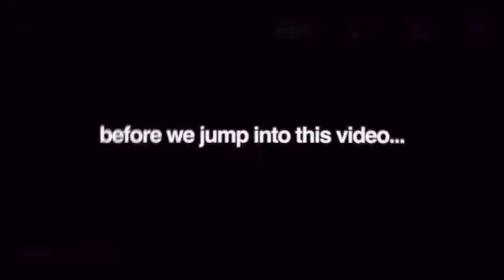Cameron Giles NYC Legend Here's Why🤯